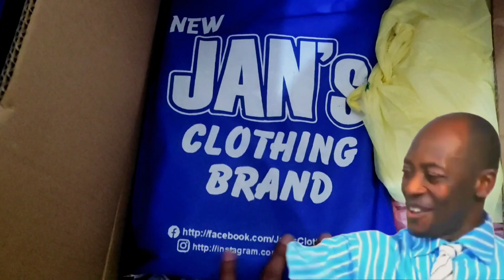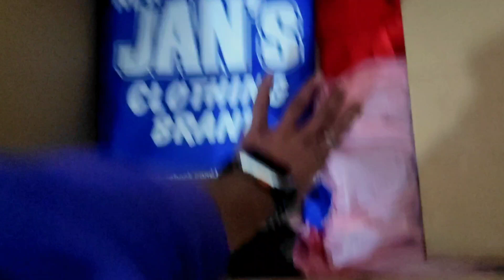Day 2 Shaadi Ki Tayariyan | Aaj 2 Kaam Hogaye |Sunny Ki Shaadi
Day 2 Aur Finally Aaj 2 Kaam Kar liye.
Shaadi Se Pehly Kay Har Ghar Kay Kuch Zaroori Kaam.
25 Days Mai Yeh Sub Kaam Khatam Karne Hain.